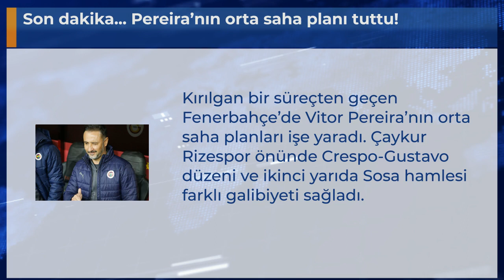Son dakika... Pereira’nın orta saha planı tuttu!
Kırılgan bir süreçten geçen Fenerbahçe’de Vitor Pereira’nın orta saha planları işe yaradı. Çaykur Rizespor önünde Crespo-Gustavo düzeni ve ikinci yarıda Sosa hamlesi farklı galibiyeti sağladı.